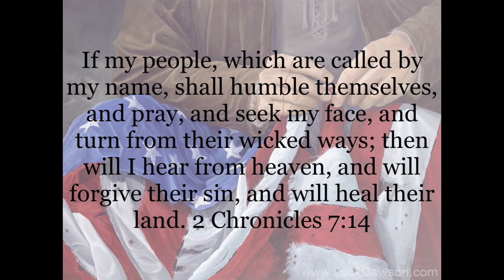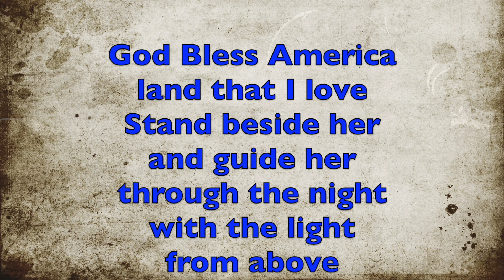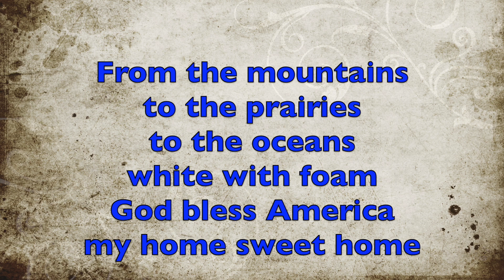Week 52 of 52 IF MY PEOPLE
Week 52 of 52 IF MY PEOPLE.  I'm so excited.  You get to hear Jack Dawson, the artist, tell about this piece.  There is much to find in this incredible painting; the twin towers, an unborn baby, people praying and more.  But the main question is "Who is mending the flag?"  It's been a wonderful year of sharing the Seek and Find Paintings each week.  If you missed any they are all on YouTube, Facebook and our website.  May God bless you and keep you and make His face to shine upon you and grant you peace!  Nancy